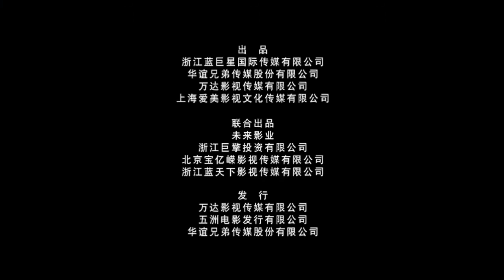奔跑吧！兄弟 Running Man 2015 电影预告片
Master and Duplication by DCPAustralia.com